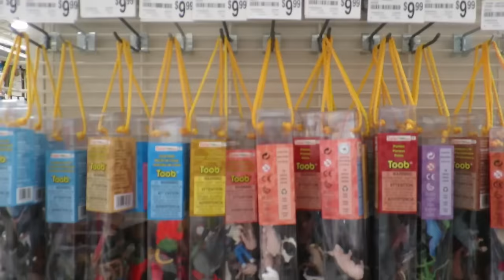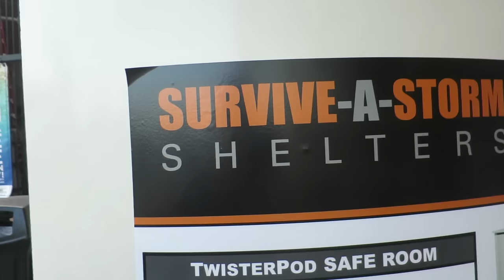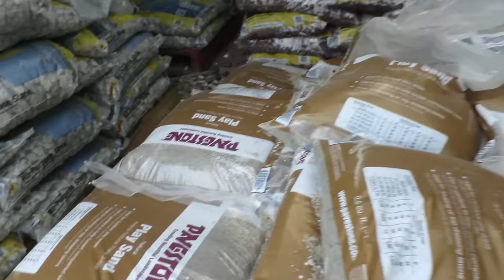TORNADO SHELTER🌪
Come to our J House PARTY!!! Our SuperFan Experience at CVX LIVE on Aug 4th at 1pm is going to be so much fun! Come meet all the family and play games with us!

Musically: jhousesings